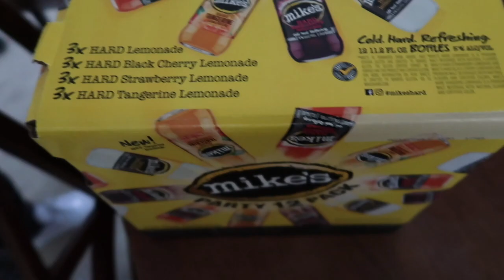Another Day In Quarantine